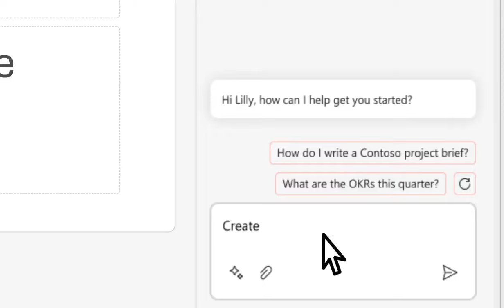Create PowerPoint Presentation Slides With chatgpt | How to make PowerPoint Slides with ChatGpt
In this video, we will show you how to create professional PowerPoint presentation slides using chatgpt, a powerful language model developed by OpenAI. With ChatGpt, you can generate high-quality text content for your presentation in just a few clicks.

First, we will show you how to access ChatGpt and how to input your desired topic or keywords. Then, we will demonstrate how ChatGpt generates high-quality text content that you can use to create your PowerPoint slides. We will also provide tips on how to organize your content and design your slides for maximum impact.

Additionally, we will show you how to use various PowerPoint features, such as themes, slide layouts, and animations, to create a visually appealing presentation. We will also provide tips on how to choose the right fonts, colors, and images for your presentation.

Whether you are a student, a business professional, or anyone else who needs to create a PowerPoint presentation, this video will give you the tools and knowledge you need to make your presentation stand out. So, watch the video and start creating amazing PowerPoint slides with chatgpt today!